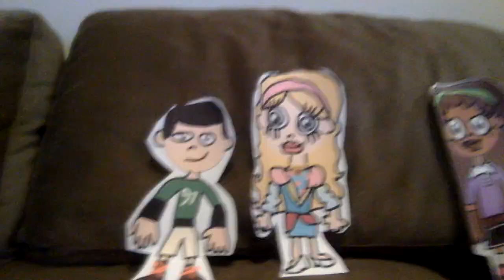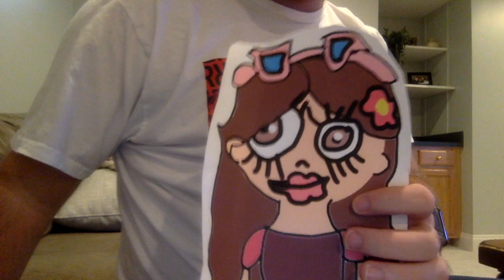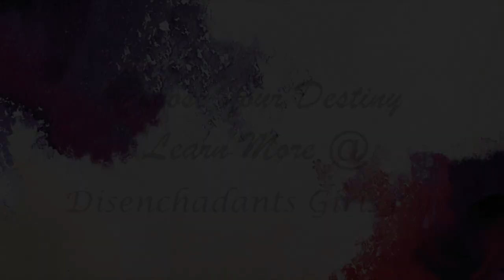Here Comes Cupid | Disenchadants Girls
She may be the new girl at Disenchadants High, but C.J. Cupid could teach a class in helping people find love. Lucky for Harold, she may have arrived just in time to help him find his Happily Ever After.